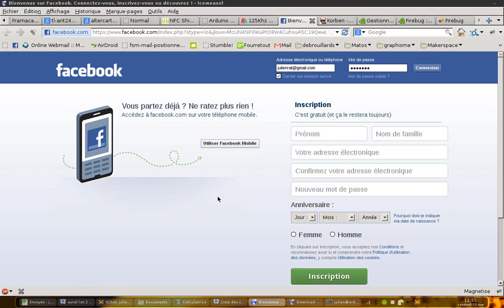récupération de mot de passe avec firebug